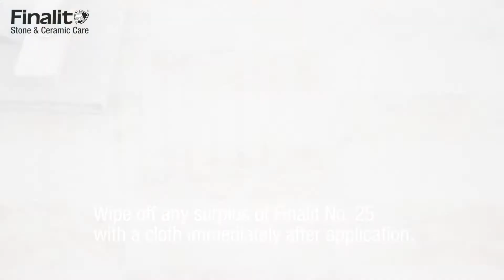No. 25 Premium-Cool Impregnation | Finalit Stein- und Fliesenpflege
Slip resistance and long-term protection for floors with smooth surfaces. The gloss remains preserved completely. Protection against stains and soiling. Breathable. Transparent. The Goretex effect. Resistant to UV-rays, de-icing salt, chlorine. Food safe. Graffiti protection. For interior and exterior use!